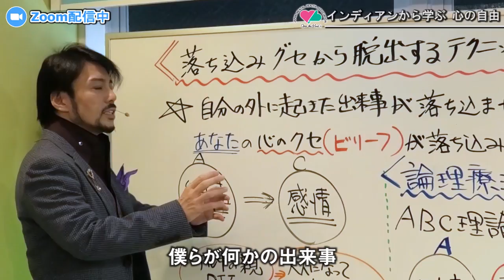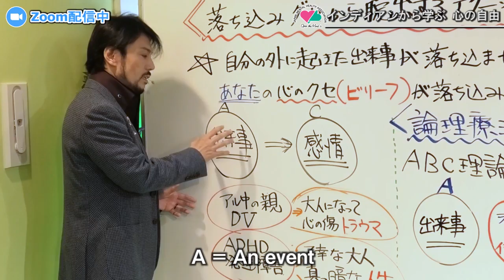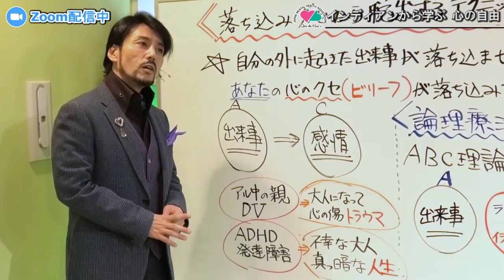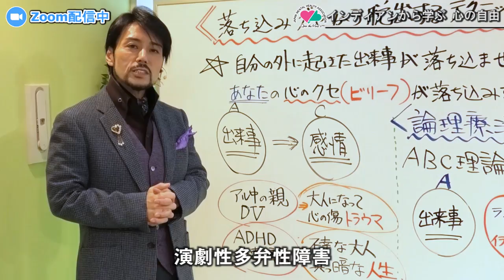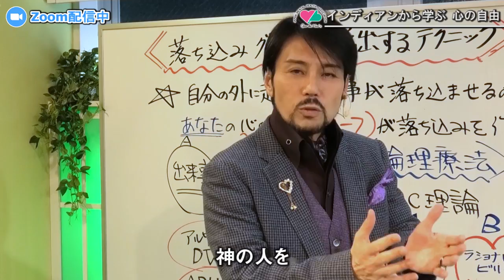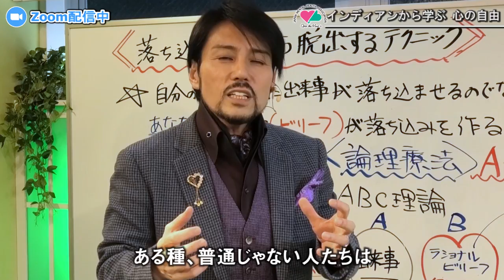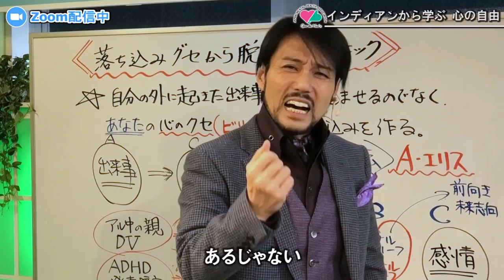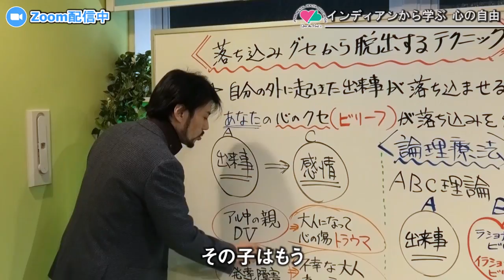インディアンから学ぶ「心の自由」